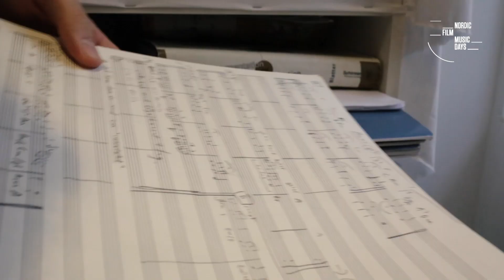Anders Niska & Klas Wahl (Sweden) HARPA Nominee 2020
​For a thoroughly composed score with several emotional nuances and delicate use of themes. The music framed the scenes with utterly sensitivity, created structure and enhanced the story telling, which shows excellent film scoring craftsmanship.
The Swedish jury
​​Anders and Klas are great to work with because they are not only professional composers but also two very empathetic and compassionate individuals. Their feelings for the story and the main character hugely enhanced the score. The music in the film plays a vital part of making Balloons over Babylon such an extraordinary feel-good documentary.

​Folke Rydén

Nominee-film: Interview, kamera & edit by Tine Louise Kortermand